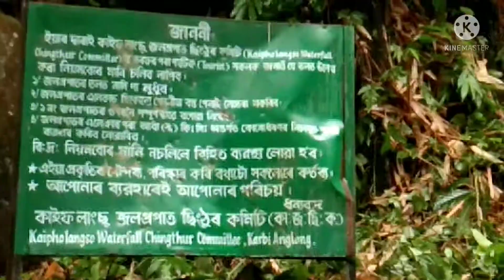kakochang/kaifolangcho waterfalls.karbi Anglong.Assam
kaifolancho waterfalls which is commonly known as kakochang waterfalls is situated in the karbi hills of karbi Anglong district,Assam.It is about 47 kms away from the world heritage site Kaziranga National Park.It is easily reachable from Bokakhat town which is only 13 kms away from the spot.Hired vehicle like small cab or battery rickshaw is easily available from Bokakhat town at a very nominal price if you are travelling by public transport upto Bokakhat town.If you are visiting with your private vehicle you can go very close to the spot .suggested vehicle type is SUV.Biking is also a very fun here with which you can go very close to the falls.If you like trekking than its really a fun amidst nature.I suggest you to carry an extra pair of dress with a towel so that you can enjoy in the water.Use sunscreen,bring water proof camera,water bottles,some light food (if you want) in your back pack.Some locals sell roasted pork etc which is extremely tasty .But you may not get those always.place is ideal for picnic too.You can take long walk in the nearby tea gardens too if you are really interested like me.moreover,ideal place for nature photography,spend time with dear one in hustle free ambience.The nearest airport is Jorhat airport...85kms.Nearest railway Junction is Furkating 57kms...one day tour is arranged by kaziranga tourist personnels ..if u visit Kaziranga national park .So come and catch it.